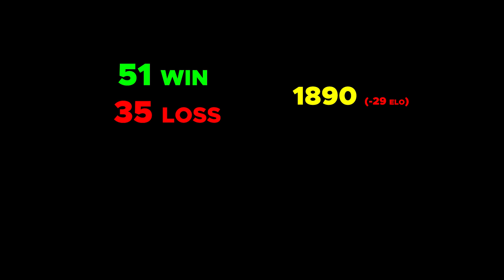Czegoś zabrakło :/ - ROAD 2 LVL 10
W 2 meczu kilka rund dobrze zagranych i wynik meczy od razu lepszy :P

///Viewmodel
viewmodel_fov 68
viewmodel_offset_x 2.5
viewmodel_offset_y 2
viewmodel_offset_z -1.5
///Celownik
CSGO-hWjVw-baRLi-7jYWT-wZrRZ-DBfyC
Reszta moich ustawień w tym filmie: